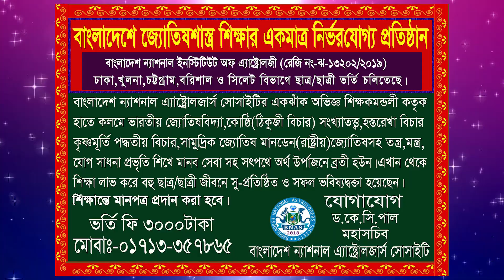লগ্ন অনুযায়ী রবি গ্রহের অবস্থান বলে দেবে ভাগ্যফল কেমন। জ্যোতিষ শিক্ষা পর্ব-৭।Astrologer-K.C.Pal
লগ্ন অনুযায়ী রবি গ্রহ কোন গ্রহের অবস্থান কেমন ভাগ্যফল দেবে। জ্যোতিষ শিক্ষা পর্ব-৭

খুলনা অফিসঃ
৩১ আহসান আহমেদ রোড (২য় তলা), পি.টি.আই মোড়, খুলনা - ৯১০০

ঢাকা অফিসঃ
৩৪ গ্রীন রোড, নওয়াব ম্যানসন (গ্রীন লাইফ হাসপাতালের পাশে)